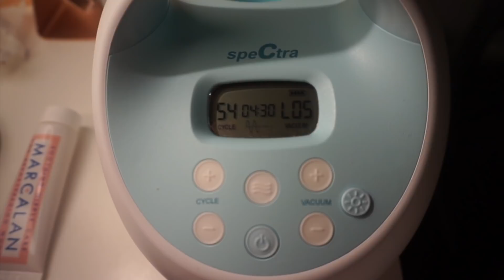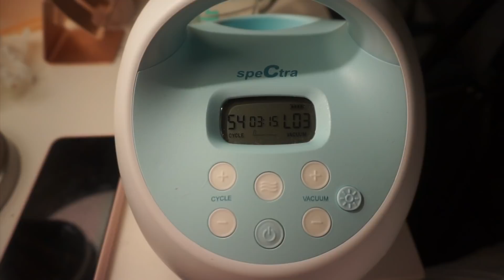a *realistic* night with a newborn (5 weeks old!)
I filmed a whole night with our baby girl, Daisy, who was 5 weeks old at the time (omg she was so small! and has grown so much since filming this!!)

ox Crystal

Quartz Beauty - Shop my own Brand! Cruelty Free Makeup brushes and Lashes

Crystal Conte
Ballarat Central
Victoria 3353
Australia